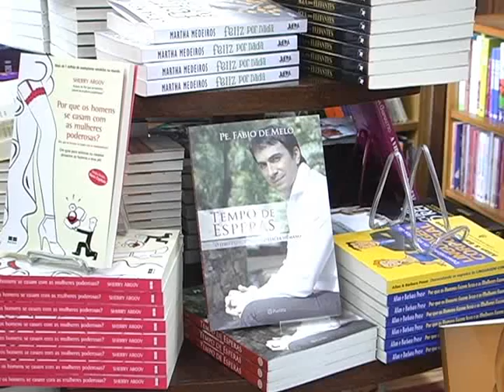PRESENTES DIA DOS PAIS